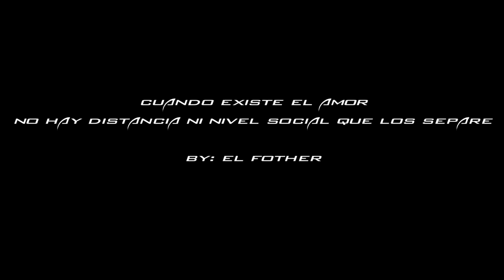El Fother - Ella Priva En Fina (Video Oficial)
Puedes escuchar mis canciones en todas las Tiendas Digitales!